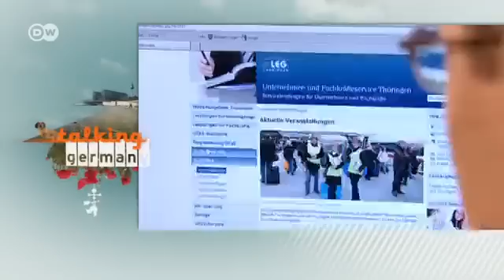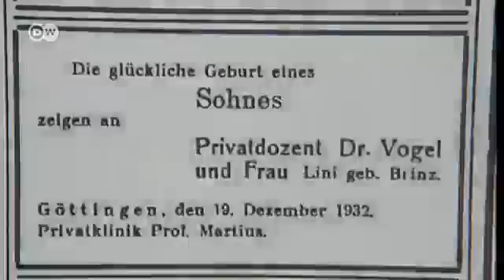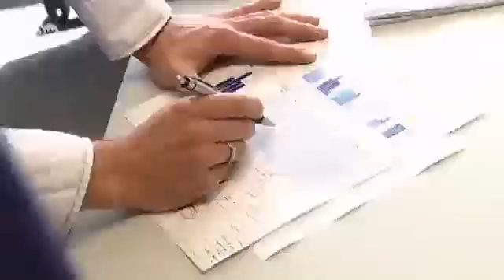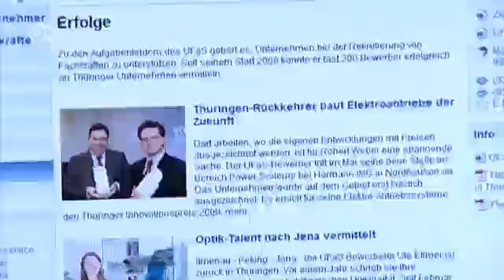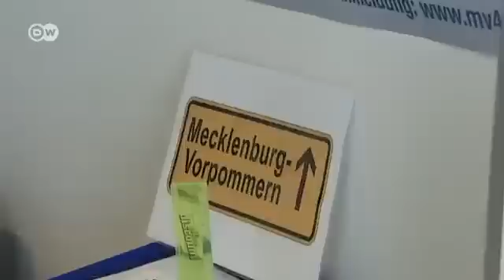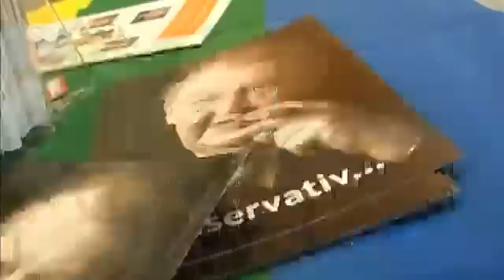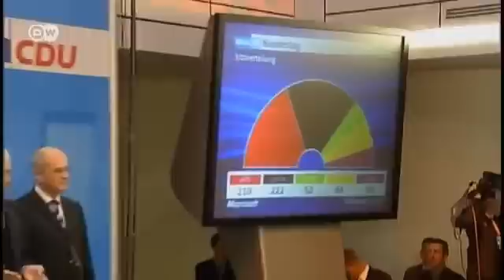Our guest from 18.03.2012 Bernhard Vogel, Politician and former State Premier | Talking Germany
Talking Germany - presenter Peter Craven talks with Bernhard Vogel about attracting professionals back to the eastern states, young Christian Democrats looking for direction and winemaking in Berlin's Kreuzberg district.